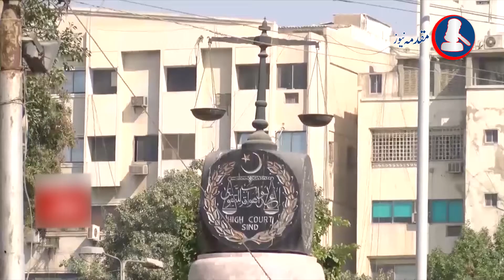Commercial Allotment Dispute In Bin Qasim Park Beach View,SHC directed KDA lawyer to submit reply